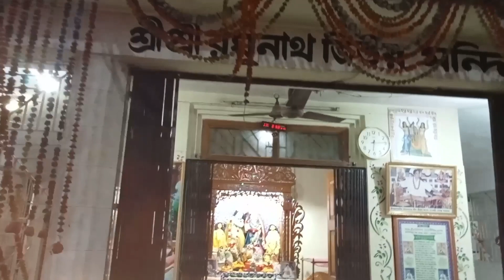Kirton, Rogonathjee akra, Brahmanbaria